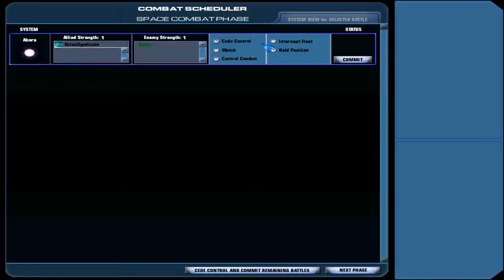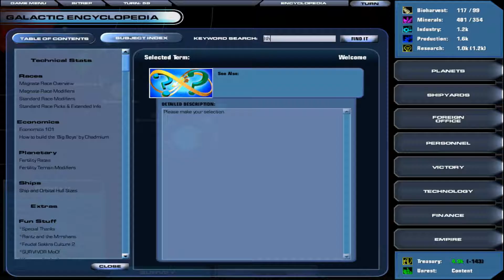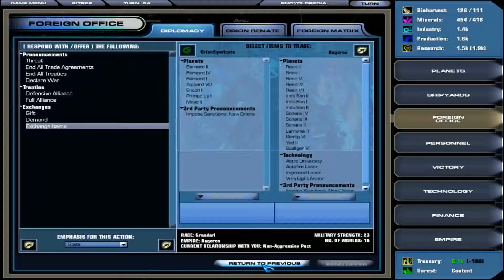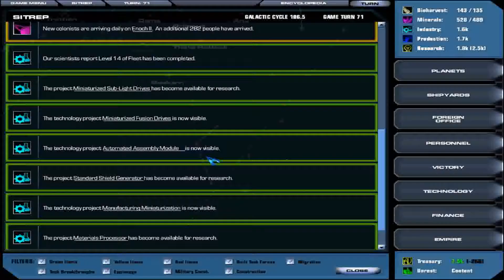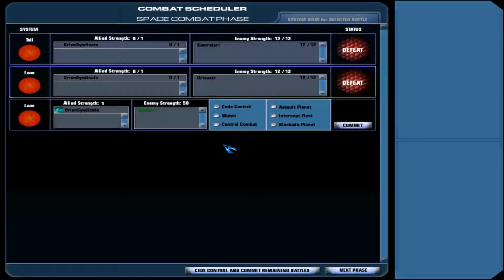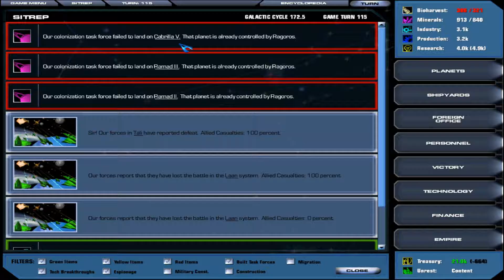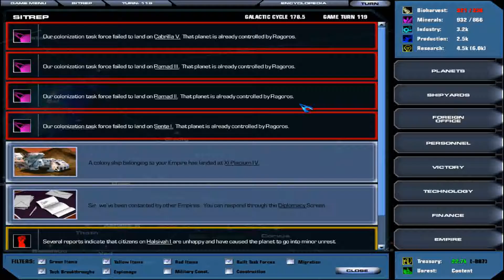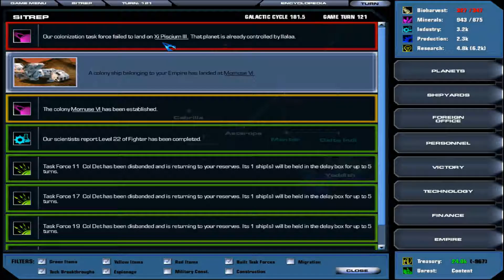Master Of Orion III (2003) - #06 - Human - Time flies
Master of Orion III is the third installment of the Master Of Orion Series.

Hint: Check out the wargaming.net bundle "Master of Orion, Collector's Edition"

If you enjoyed this video click the Like button, it helps the channel grow by affecting search results on YouTube.